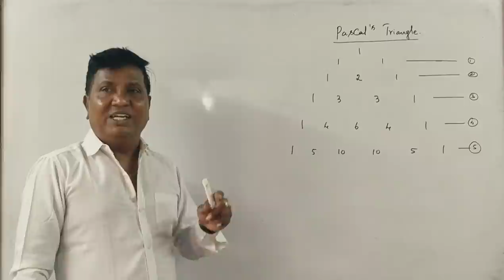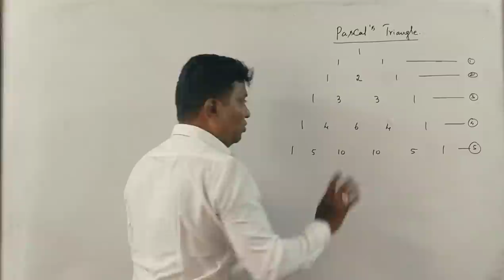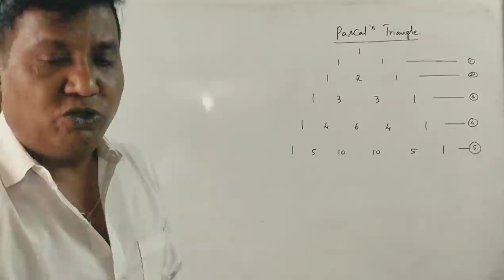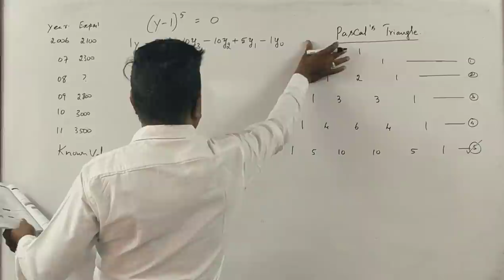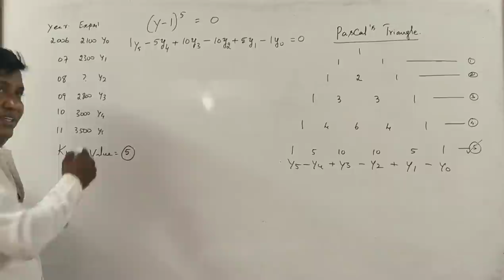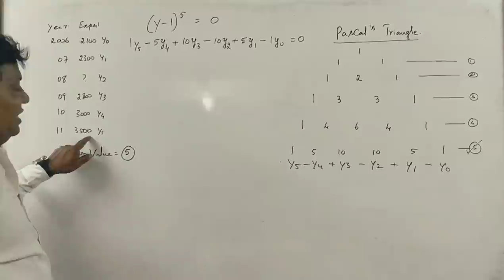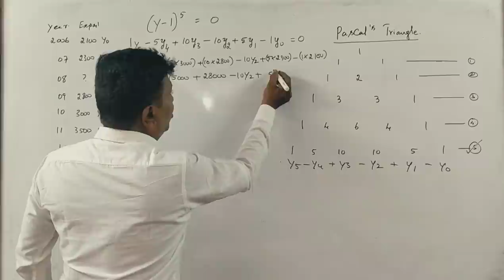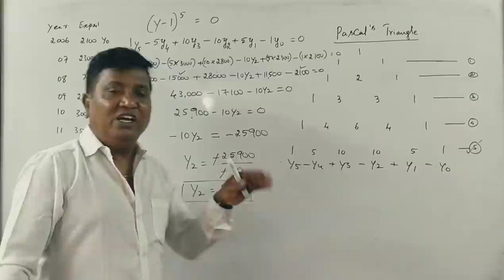Interpolation & Extrapolation in Kannada PART 1 - B.Com 2019 Question Paper 6 Marks(By Srinath Sir)